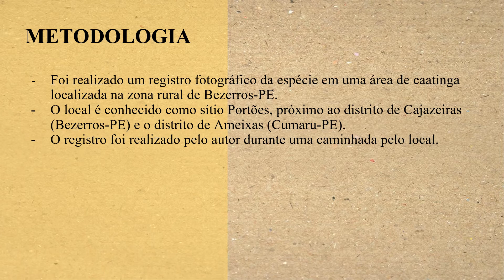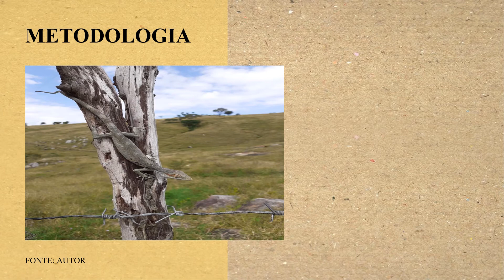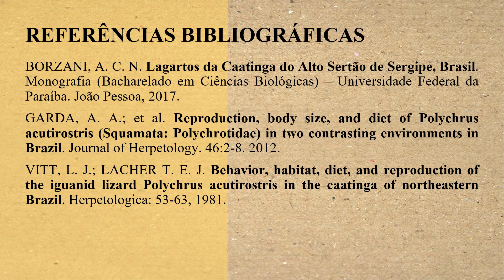LAGARTO PREGUIÇA, EM UMA ÁREA DE CAATINGA NO MUNICÍPIO DE BEZERRO-PE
Resumo submetido ao I Simpósio de Licenciatura e Bacharelado promovido pela Liga Acadêmica de Biologia Celso Lisboa.

LAGARTO-PREGUIÇA, Polychrus acutirostris, EM UMA ÁREA DE CAATINGA NO MUNICÍPIO DE BEZERROS-PE.

Eixo Temático: Biodiversidade e Conservação

Autores: Jackson Vinícius Ferreira de Souza, Luan Antônio dos Santos Cabral.

Instituições: Universidade Federal de Pernambuco, Centro Acadêmico de Vitória.